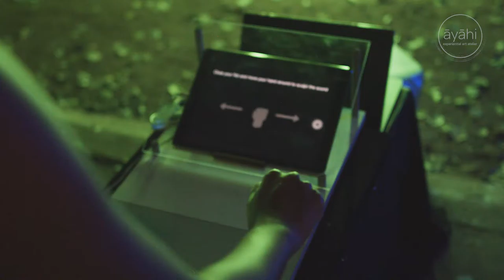SOMNI - An Interactive Installation (Experience Montage)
SOMNI was a unique interactive audiovisual experience by Āyāhi, an experiential art atelier based out of Pondicherry, India.

We transformed a garden into a magical space that is alive , reactive , and responsive to the user. Visitors could push, pull and dance with a field of digital fireflies,  create music with a flick of a hand, or just enjoy and capture memories in a photogenic scene of lights!